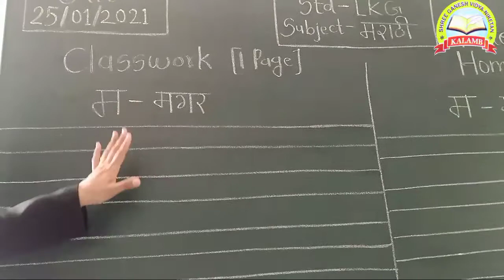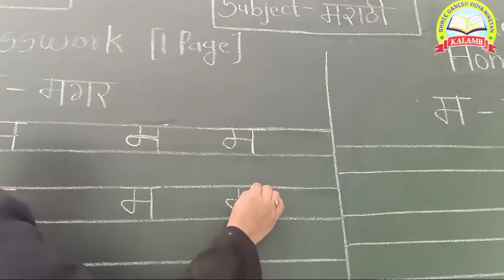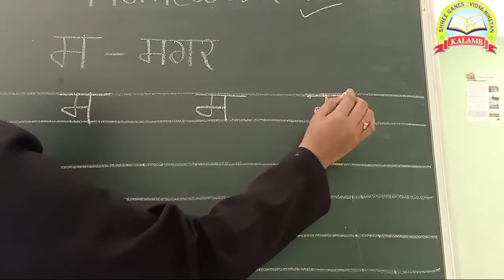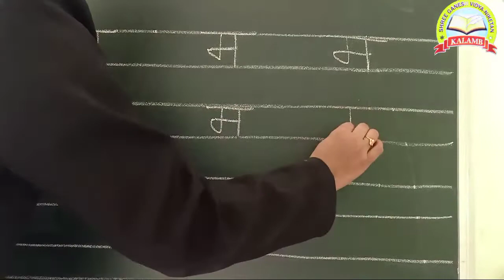LKG म - मगर Sub- मराठी Shri Ganesh Vidyaniketan Kalamb